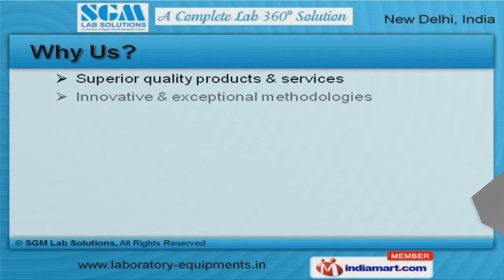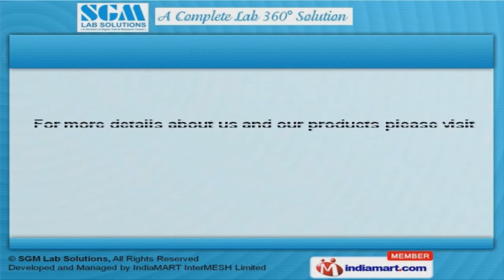Test Chambers by SGM Lab Solutions, New Delhi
Welcome to SGM Lab Solutions, Offer Lab Testing Equipments & Calibration Services An ISO 9001 certified company, incorporated in 2008. We are a Unit of Sigma Test &Research Centre. Innovative & exceptional methodologies help us to achieve an unrivalled position in the industry. We offer a wide array of Water Testing, Clean Room Equipments & Laboratory Baths. Our Water Testing & Clean Room Equipments are best in the industry amongst others. NDT Equipments, Sterilizers & Laboratory Incubators offered by us are available at industry leading prices. Our Shakers & Spectrophotometers are widely acclaimed in the market. We also provide Balances, Cooling & Construction Material Testing Equipments that area class apart.Along with that we offer Calibration Services that are nothing but the best solution for all your needs.